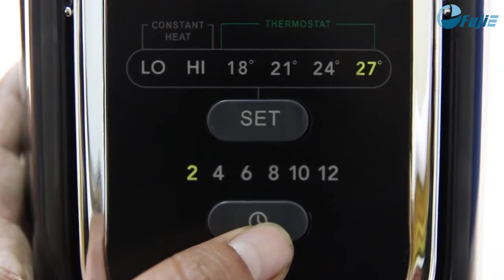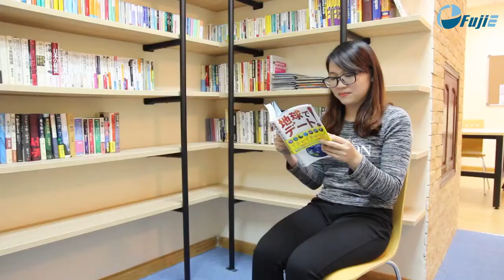Máy sưởi dầu Fujie Nhật Bản thế hệ mới model 2016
Máy sưởi dầu Fujie  Nhật Bản Model 2016 chính hãng với công nghệ sưởi đấm hiện địa không gây khô da

Máy Sưởi Dầu Fujie chính hãng của Nhật Bản được phân phối tại siêu thị đồ điện gia dụng và đồ dùng gia đình TIMEMART.